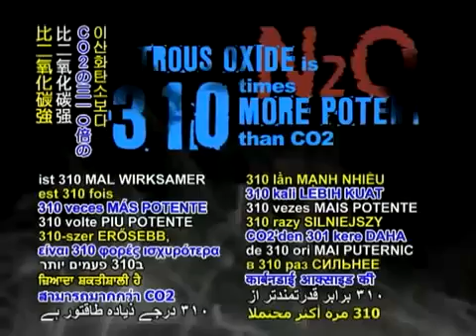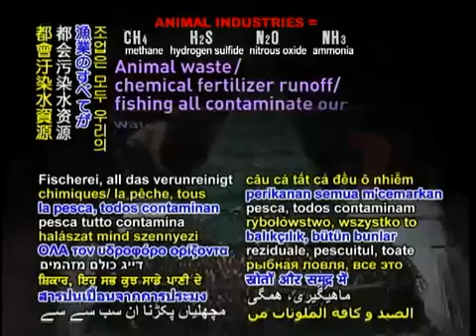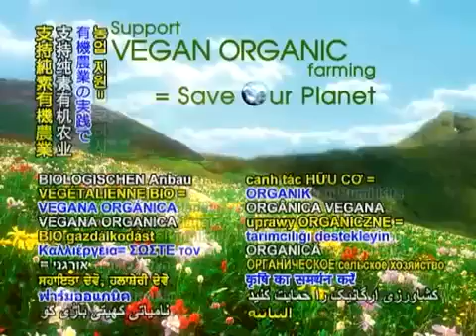Methane From Livestock